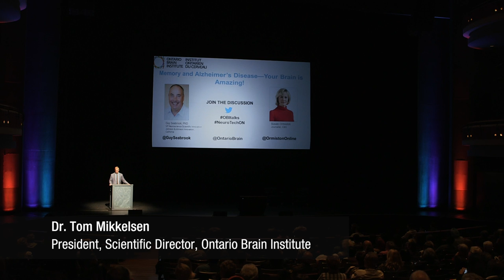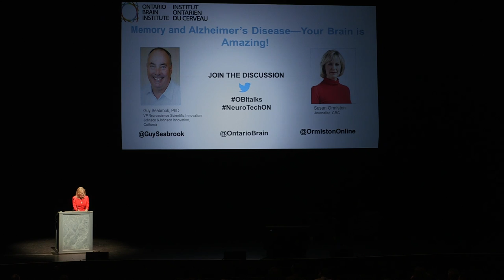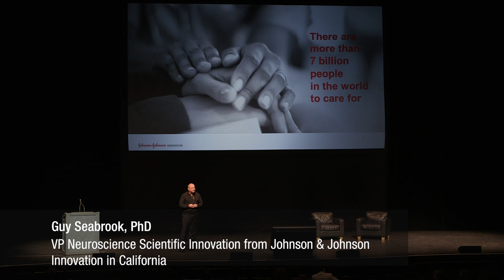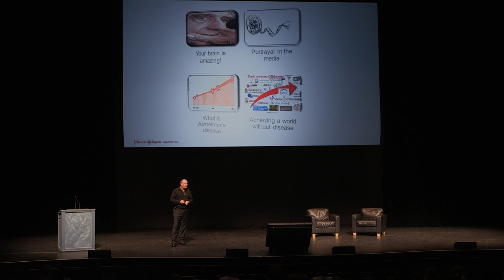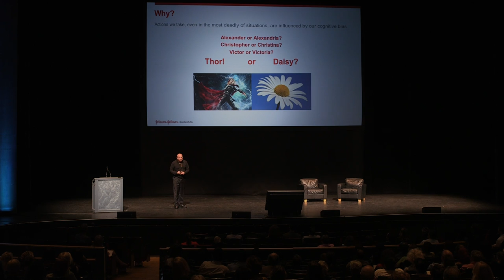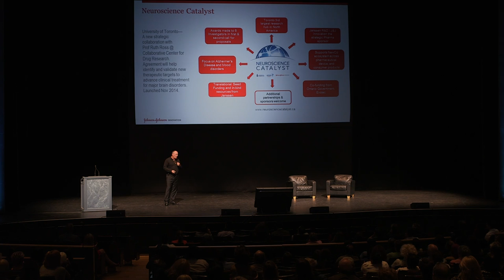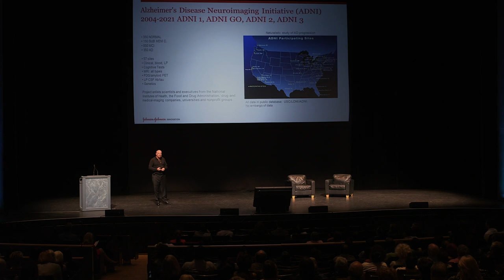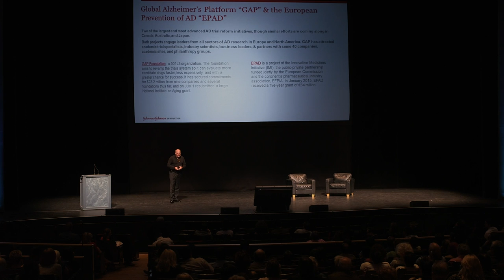OBI Public Talks: Memory & Alzheimer's Disease – Your Brain is Amazing!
On September 27 the Ontario Brain Institute hosted a public talk on Alzheimer's disease.

Guy Seabrook, PhD VP Neuroscience Scientific Innovation, Johnson & Johnson Innovation, California updated us on the latest discoveries about memory, where Alzheimer’s research stands
and where it’s headed.

Susan Ormiston, Senior Correspondent, CBC News, shared her personal experience as a caregiver and as a journalist.